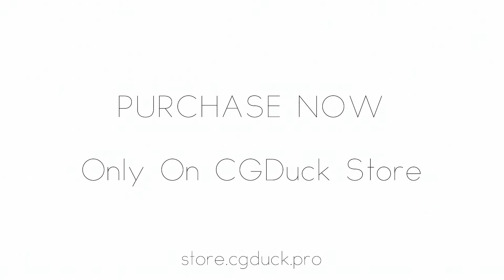Sony Xperia E4 for Video Copilot’s Element 3D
This is a highly detailed 3D version of the Sony Xperia E4 flagship smartphone.

This pack contains:
• Sony Xperia E4 model optimized specifically for Element 3D in Cinema 4D file format
• 2 Element 3D model presets with textures and materials applied
• AE CC project with lighting setup

Light setup and reflections look can be changed to your needs.
Homescreen supports video, still images or text.

Short presentation that was completely made in Element 3D using models from this pack.